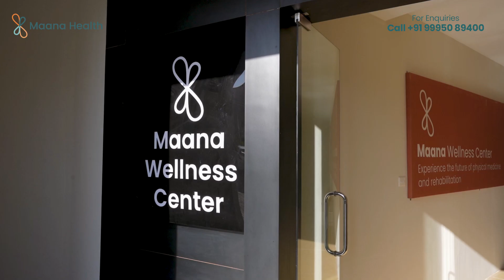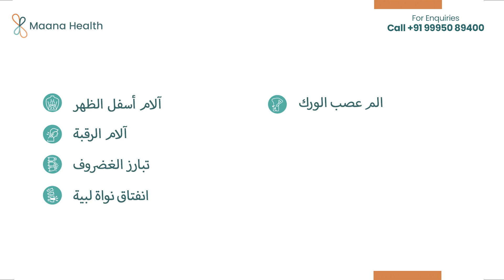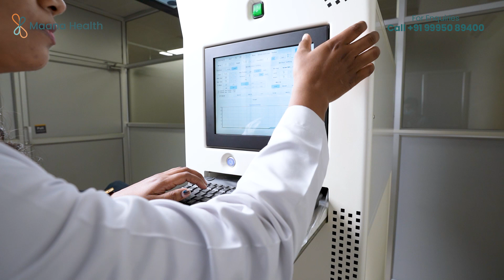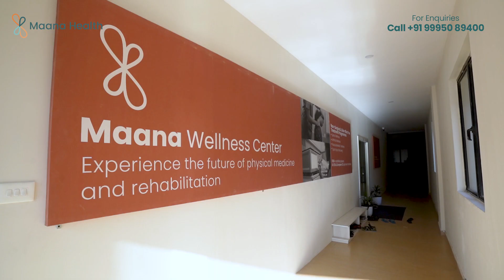العلاج غير جراحي لآلام الظهر والرقبة - علاج تخفيف الضغط على العمود الفقري - Maana Health - Kerala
برنامج صحة العمود الفقري

3D ديكمبراشين
تصحيح 3D
- تمارين
- إدارة أسلوب الحياة
- تَغذِيَة

One of our centers is at Rajagiri Hospital in Aluva (Erankulam) and the other is at Eranjipalam, Kozhikode (near Civil Station).